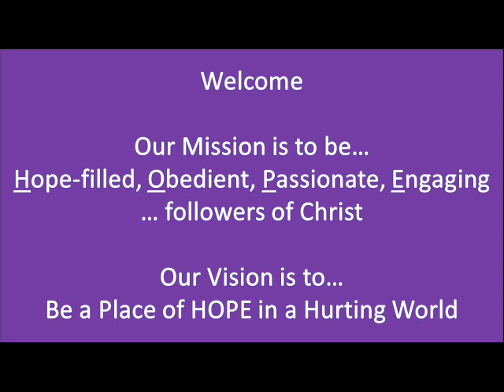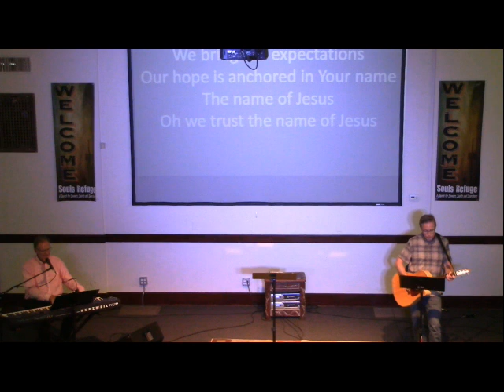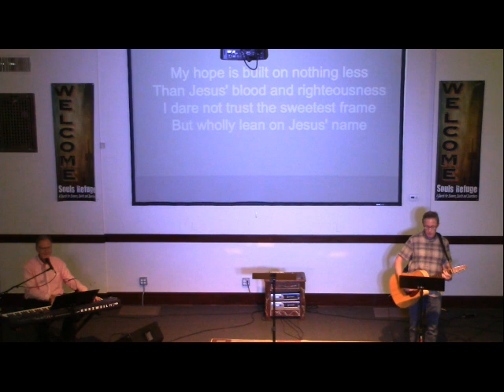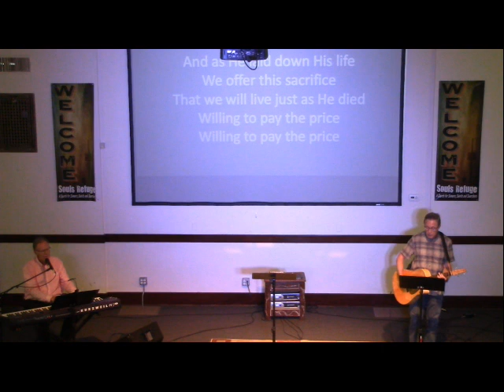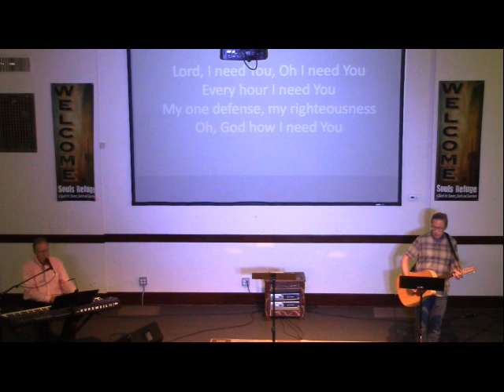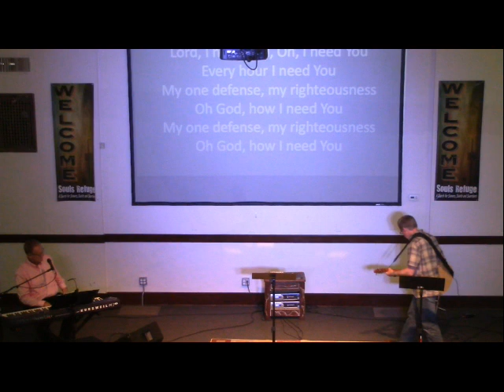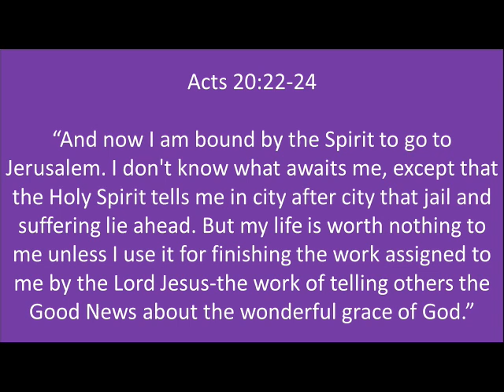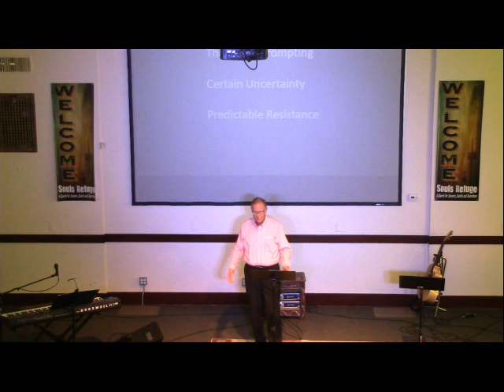Decisions have Outcomes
When we follow the prompting of the Holy Spirit, we will have uncertainty and resistance, but we can be assured of the victory as long as we make the decision to obey.